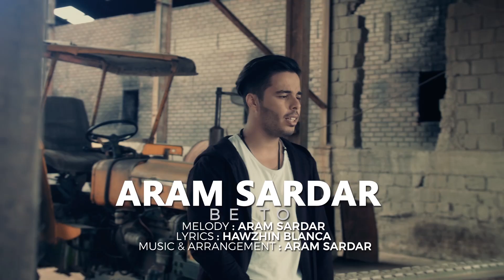Aram Sardar Be To (Official video)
Aram Sardar - Be to
Melody : Aram Sardar
Lyrics : Hawzhin Blanca
Music & arrangement : Aram Sardar

Music & Arrangement : Aram Sardar ( aRa )
Clarinet : Aykut Stuglu
Guitar : Selahattin guzelel
Solo Violin : Muhamad yasin
Record & Mix & Mastering : Vino Studios ( Istanbul - Kurdistan )

DOP : Blend H.Saeed & Brwa taha
Editing & Color correction  : Aram Sardar
Art Director : Botan AbuBakr
Assistant Camera : Kosar latif
Project Manager : Shahram Sardar
Set manager : Namo blanca
Lighting : Vino Company

Model  : melek kaleli
photography  : Hesha photography
hair stylist   : Sarbast muhamad
Makeup Artist : Xuncha
Arts : Tango razaq - Zhyar sarkawt
Produced by  : Vino production